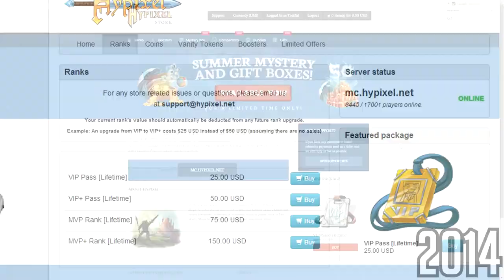"S" stands for store.hypixel.net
so is this what nons have to sit through in order to claim their daily reward?

This video is a JOKE a fun little YTP style edit of one of the Daily Reward trailers that pop up every time you try and claim a daily reward on Hypixel. If you want to view the other two, they're availble here:

Hypixel Daily Reward Advertisement
other meme stuff idk lmao if you want it just lmk in a dm or sumthing

🚫Rules

No advertising.
Have fun, be nice to others! 👌